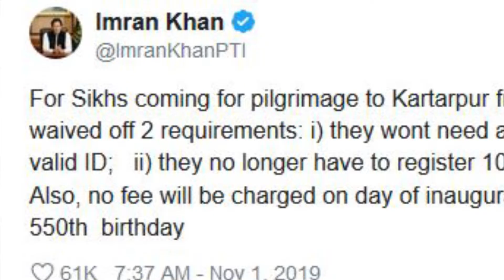Kartarpur : కర్తార్‌పూర్ కారిడార్‌ ద్వారా పాక్ కుట్రలు || Oneindia Telugu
ఇదిలా ఉండగా పాకిస్తాన్ ప్రభుత్వం ఒక రోజు క్రితం విడుదల చేసిన కర్తార్‌పూర్ కారిడార్‌లోని వీడియో సాంగ్ తాజా వివాదానికి దారితీసింది.కర్తార్‌పూర్ కారిడార్ యొక్క ప్రారంభ పాటలో దేశంలోని అనేక ప్రాంతాల్లో సిక్కు యాత్రికులు మరియు గురుద్వారాలు ఉన్నాయి.సిక్కులు మరియు ముస్లింల మధ్య సామరస్యాన్ని ప్రముఖంగా తెలియజేసే ఈ వీడియోలో పంజాబ్ మాజీ మంత్రి నవజోత్ సింగ్ సిద్దూ, కేంద్ర మంత్రి హర్సిమ్రత్ కౌర్ బాదల్ కూడా ఉన్నారు.